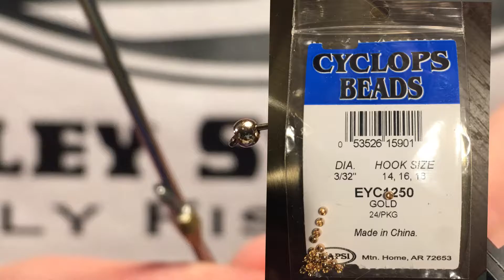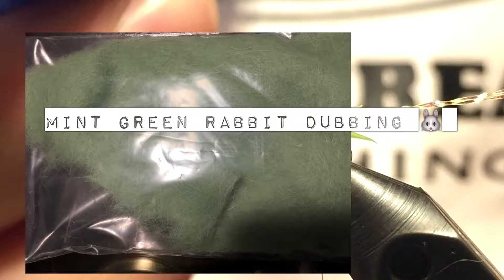Fly Tying - the "very good fly" nymph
Asked by a fan of our videos to make this.  Here you go!